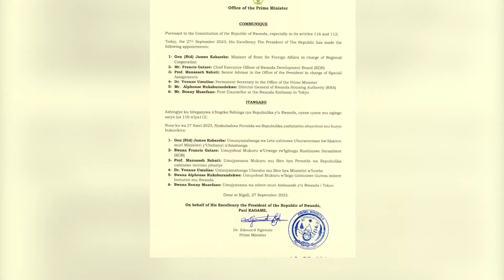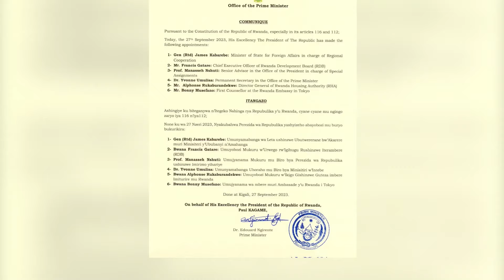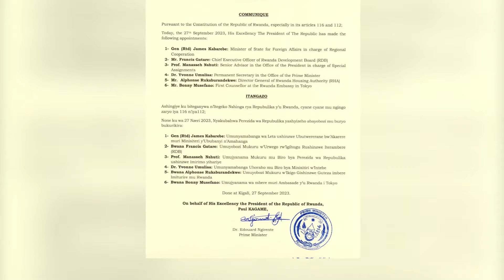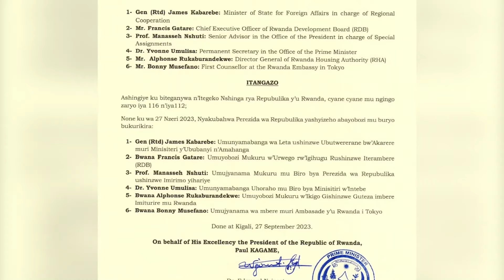CLAIRE AKAMANZI YIRUKANYWE KU BUYOBOZI BWA RDB/AZIZE IKI? NI MUNTU KI? AMABANGA YE YOSE UTABWIWE